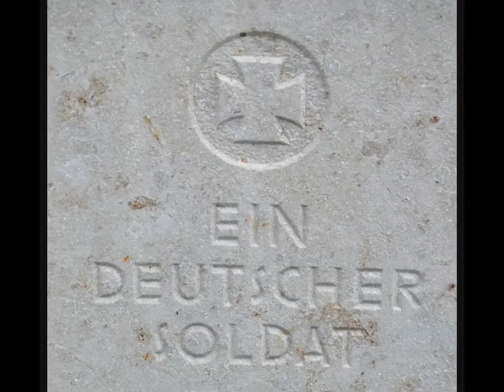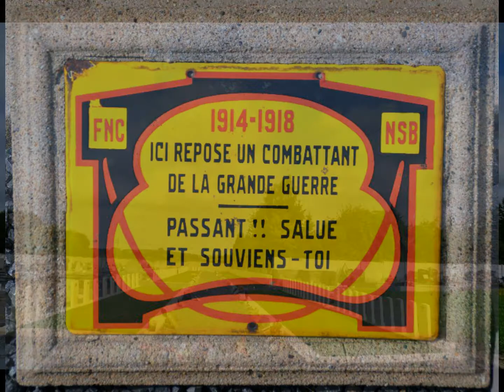Erquelinnes cimetery WW1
Tombes des soldats du Commonwealth inhumés à Erquelinnes (Belgique)